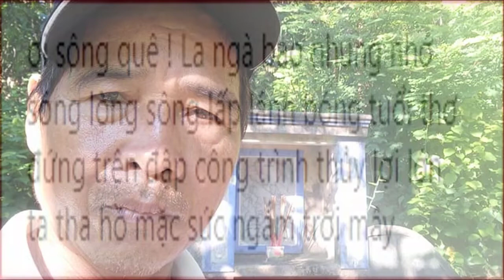[FULL HD]VỀ TÁNH LINH QUÊ ANH NGUYỄN TẤN LƯỢNG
GÓC THƯ GIẢN TÁNH LINH
QUANG DAU CHIA SẺ
KHỞI ĐỘNG TÁC PHẨM THƠ
NHÀ THƠ NGUYỄN TẤN LƯỢNG
PROMOVIES VIDEOKAR NS QUANG DAU

VỀ TÁNH  LINH
về Tánh linh quê tôi mùa lúa trổ
đồng ruộng mênh mông bát ngát đôi bờ
bên Gia an ,bên này sông Nghị đức
sóng lúa ngút ngàn về tận Tà pao
ơi sông quê ! La ngà bao nhung nhớ
sóng lòng sông lấp lánh bóng tuổi thơ
đứng trên đập công trình thủy lợi lớn
ta tha hồ mặc sức ngắm trời mây
thấy không em rừng cao su thay lá
rồi sang xuân chắc chắn sẽ đâm chồi
dòng nhựa trắng cho đời thêm no ấm
kìa ! mẹ quê đang rạng rỡ nụ cười
về Tánh linh mùa điều khoe hoa thắm
gió đưa hương thoang thoảng khắp đất trời
anh cứ ngỡ là mùi hương của tóc
em một chiều dạo bước dưới rừng hoa
ghé thác Bà nghe nước réo thiết tha
hóa hơi sương thoát tục vuốt trời xa
mở chốn nhớ cho người đi vương vấn
đá núi , hoa rừng ,thác bạc ,trời mây ...
dãy núi Ông từ bao đời như trầm mặc
chiều hôm nay vẫy gió gọi ta về
mê tình đất ,hồn ru theo tiếng gió
vọng xưa về ;một thoáng lá bay bay
lãng mạn em ơi ! sóng chiều biển Lạc
lăn tăn buồn ,tim tím hoàng hôn rơi
thuyền câu nho nhỏ xa xa mờ ảo
buông rèm đêm ta nhẹ gót bâng khuâng
ngắm đi em ! quê hương thay đổi mới
phố núi lên đèn đẹp tựa trong tranh
đêm mờ sương nghiêng mình trên đất mẹ
thương người đi mở cõi dựng quê hương ...

chào xuân ẤT MÙI 2015  SAO ĐÊM